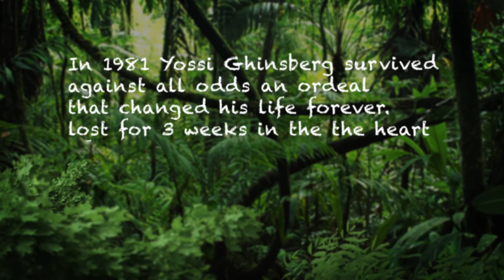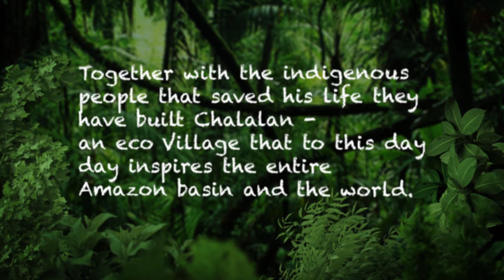The Wevolution Revolution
Returning to the river that almost claimed his life and making it his home for 3 years; Yossi Ghinsberg has experienced a moment of enlightenment; the old paradigms suggesting scarcity and struggle for survival are false beliefs made by societies - nature itself teaches us the oposite. In fact all species are fit and that life is abundant beyond measure moreover nature mechanisms are based on synergy coexistence and not the ruthless competition the old paradigms suggests.